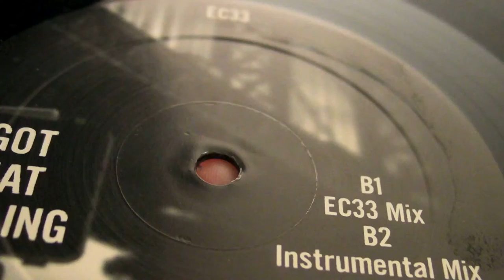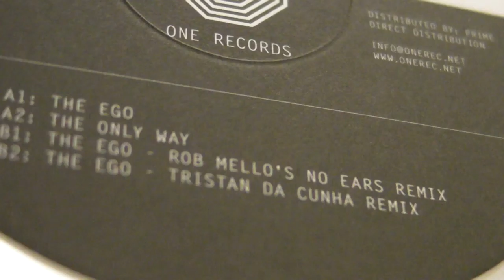Deep House : Hector - EC 33